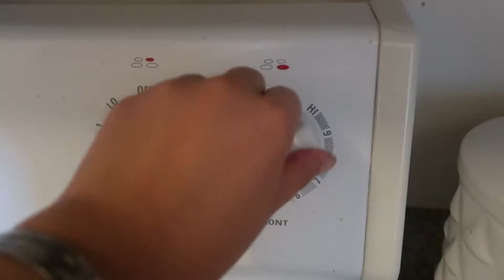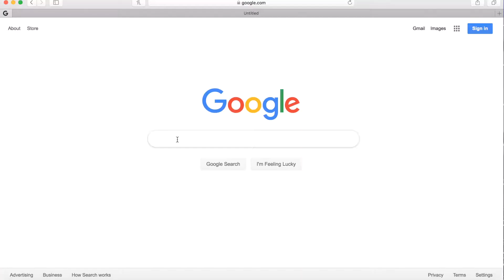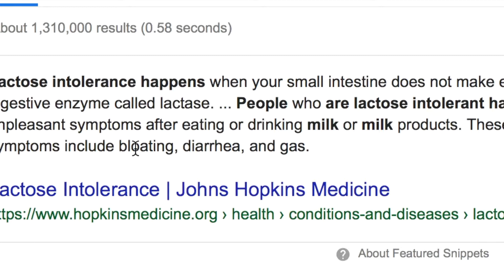spicy ramen challenge unfinished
Yes, I actually did look in the mirror before I turned the camera on..
Somehow only the partial video saved & downloaded to my files & the footage is now lost..I still like the partial video for my memories❤️

Spicy Ramen Noodle Challenge 2X

2x spicy ramen

personal instagram- @sleepinalot
makeup instagram- @sleepinmakeup